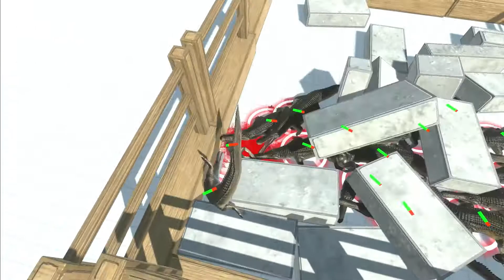Animal Revolt Battle Simulator 20 Werewolf VS 4 more Units Pt 2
Hello, guys Mobykiller101 here & in this video, I'm playing Animal Revolt Battle Simulator today it's the battle arena, some units i choose, but here pt. 2